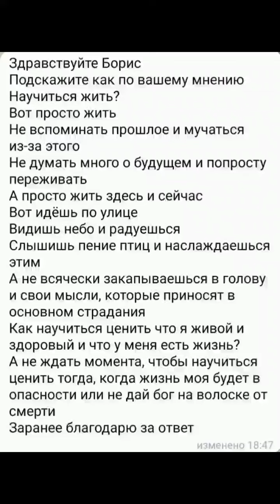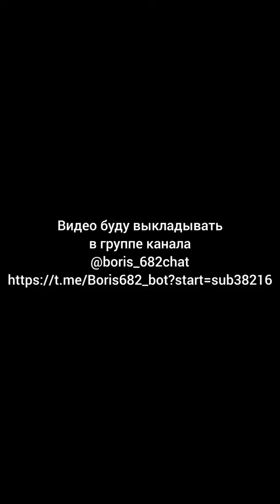Как научиться получать удовольствие от жизни?